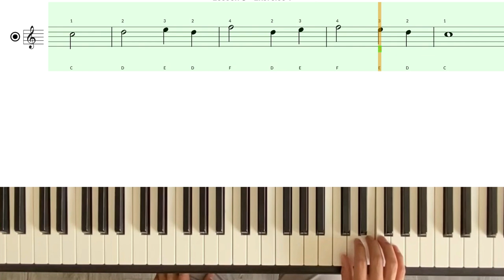Piano eTutor - Lesson 8 - Exercise 1